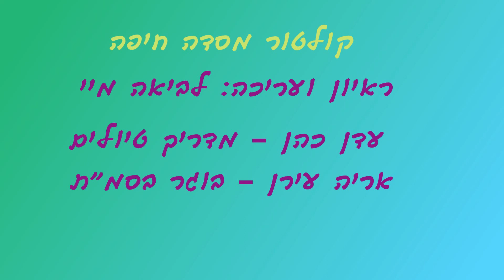הפודקאסטים של לביאה מיי - קולטור מסדה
כמו חנות קטנה ומטריפה יש לנו בחיפה רחוב קטן והורס ששמו רחוב מסדה.
תוכנית הקולטור שלנו  עוסקת בהוי הרחוב ובסביבתו...
אם חפצתם לשמוע על אמנות אנושית, הסטוריה חיפאית וחוויה מדעית חסרת תקדים, זה המקום.
ראיון ועריכה: לביאה מיי
עדן כהן - מדריך טיולים
אריה ערן - בוגר בסמ"ת
חיים מילר - בוגר בסמ"ת

תודה ליצחק תויאור על תרומתו המוסיקלית
ותודה ליצחקי מדן על העזרה הטכנית